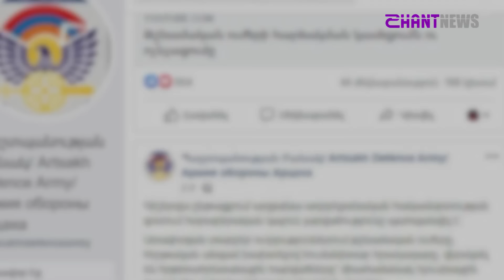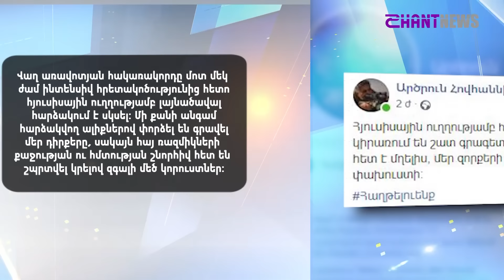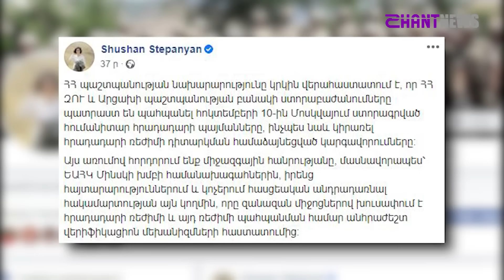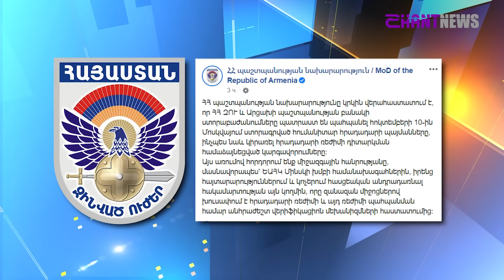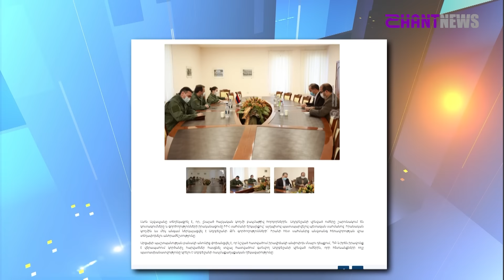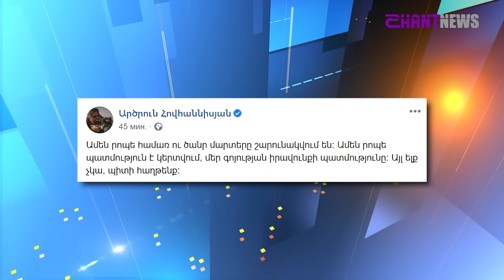Պատերազմի 20-րդ օրվա ժամանակագրությունը